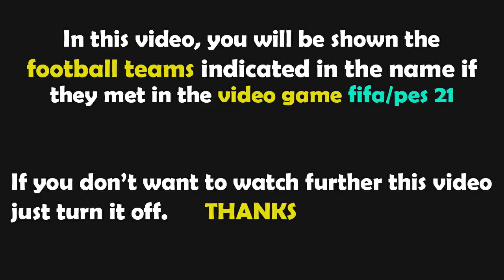FIFA 21 Gameplay | VfL Wolfsburg - Borussia M'gladbach | 2021/2022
Wolfsburg gladbach FIFA 21
gladbach Wolfsburg
FIFA 21 Gameplay
FIFA 22